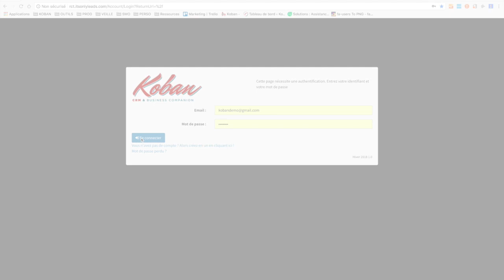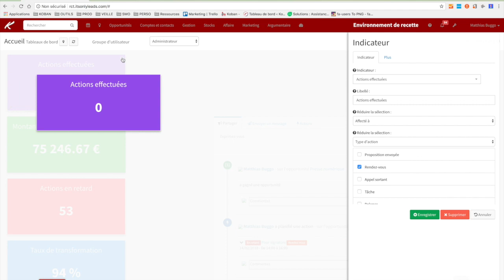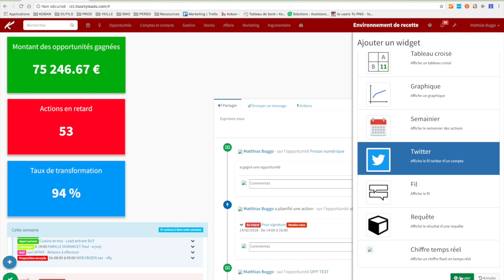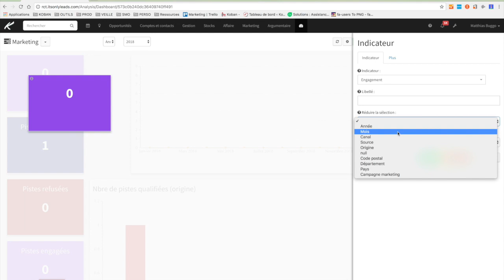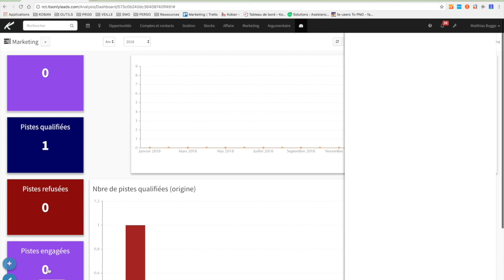Personnalisation de l'accueil et tableau de bord Koban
Cette vidéo traite de la Personnalisation de l'accueil et tableau de bord Koban